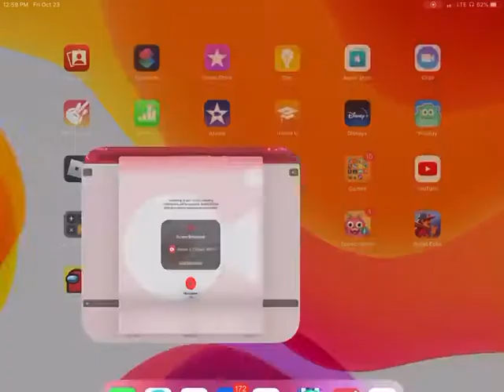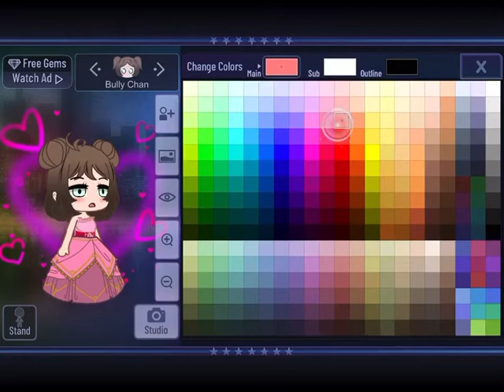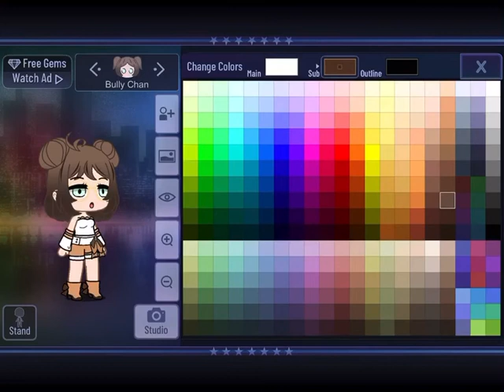{ Remaking a Spoiled brat }